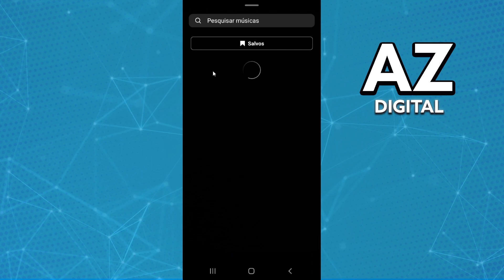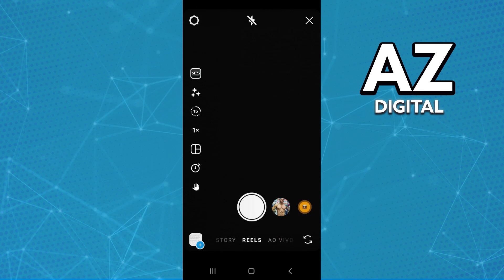Como Colocar Musica Só Em Uma Parte do Reels ??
Nesse vídeo vou tirar suas dúvidas sobre como colocar musica só em uma parte do reels, e se é possível ou não fazer isso.

Espero ter ajudado com o vídeo! Se você tiver mais alguma dúvida sobre como usar musica só em uma parte do reels, comente abaixo!